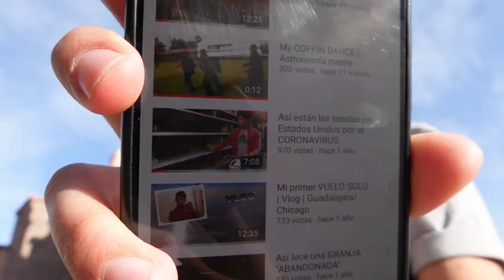He vuelto y les tengo una SORPRESA!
Si tienes alguna sugerencia sobre que quisieras que subiera al canal no dudes en dejarla en los comentarios.

Espero que les haya gustado no olviden regalarme un like, comenten qué les pareció el vídeo y también lo pueden compartir.